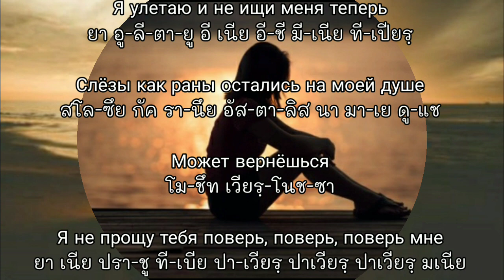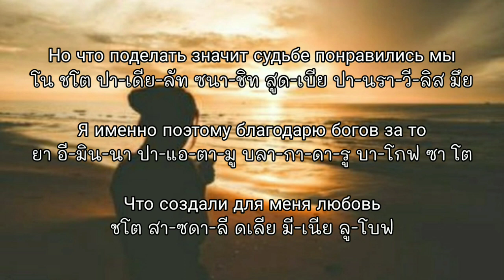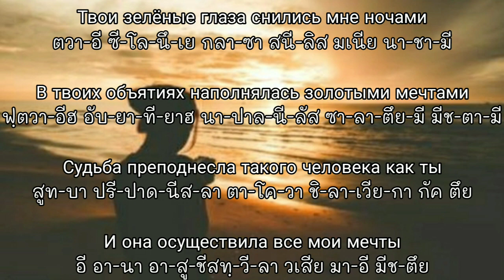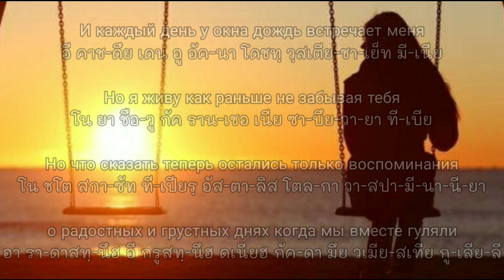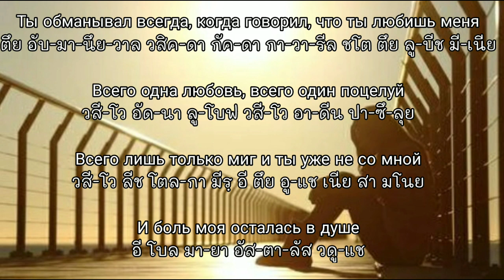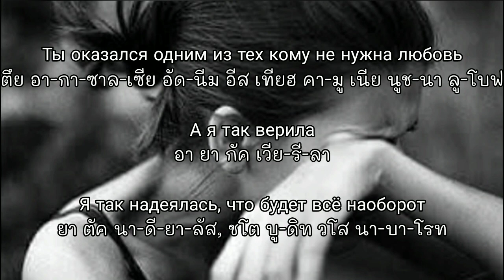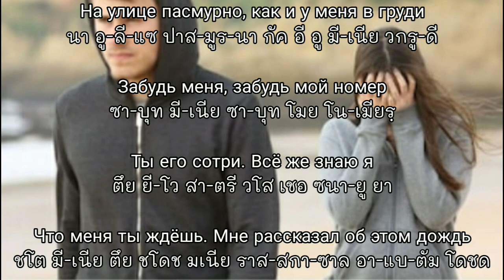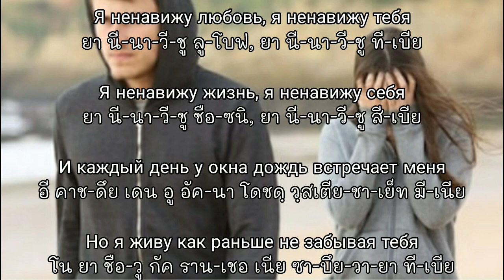EP.1 เพลงเพราะรัสเซีย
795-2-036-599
มลฤดี เครือสนิท

Я улетаю и не ищи меня теперь
Слёзы как раны остались на моей душе
Может вернёшься
Я не прощу тебя поверь, поверь, поверь мне
Помнишь тот день, помнишь те минуты, те мгновения
Ты шёл навстречу, покоряя моё сердце
И ты был прекрасен словно с неба улыбнулось солнце
Твоя улыбка окунула меня в море любви
Рукой взмахнув на небо ты подарил мне все звёзды
Если б не ты не было бы любви
Но что поделать значит судьбе понравились мы
Я именно поэтому благодарю богов за то
Что создали для меня любовь
Твои зелёные глаза снились мне ночами
В твоих объятиях наполнялась золотыми мечтами
Судьба преподнесла такого человека как ты
И она осуществила все мои мечты
Всё что хотела я
Как солнце на рассвете осветила мою жизнь в любовном дуэте
А память о твоей любви всё угасает
Хотя я так старалась сохранить её
Всё что было между нами пусть не идеально
Я старалась тебя любить
Я ненавижу любовь
Я ненавижу тебя
Я ненавижу жизнь
Я ненавижу себя
И каждый день у окна дождь встречает меня
Но я живу как раньше не забывая тебя
Но что сказать теперь остались только воспоминания о радостных
И грустных днях когда мы вместе гуляли
Любила я сама того же не замечала
Когда ты ближе становился мне когда я рыдала
Я умирала от боли, которую причинял ты мне
Когда я вспоминала о тебе
Тот нежный взгляд и тот день, когда расстались мы
Ты предал нашу любовь
Ты предал всё, что было у меня
Зачем ты так сделал, ведь я любила тебя
Ты обманывал всегда, когда говорил, что ты любишь меня
Всего одна любовь, всего один поцелуй
Всего лишь только миг и ты уже не со мной
И боль моя осталась в душе
Прикосновения губ остались в прошлом
Я ушла, ты остался один
И не говори, что ты меня любил
Я не верю тебе, ты любовь убил
Я ненавижу любовь
Я ненавижу тебя
Я ненавижу жизнь
Я ненавижу себя

Как больно признавать то, что тебя рядом нет
Как будто это написанный кем то сюжет
Я проживу без тебя
И любить не буду
Всё, что ты сделал я не забуду
Ты оказался одним из тех кому не нужна любовь
А я так верила
Я так надеялась, что будет всё наоборот
Я не могу забыть тебя
Ты больно делаешь мне этим
Я помню все твои слова, что говорил мне на рассвете
Пусть ты не видишь, как мне больно, пусть ты не видишь слёз моих
Но я прошу тебя запомни
Не будешь счастлив ты, малыш
Не будет счастлив тот, кто любовь обидел
Оставив в одиночестве, как малыша родители
Душа как дом, в котором теперь стало пусто
Сердце разрывается и на душе так же грустно
На улице пасмурно, как и у меня в груди
Забудь меня
Забудь мой номер, ты его сотри
Всё же знаю я,что меня ты ждёшь
Мне рассказал об этом дождь
Я ненавижу любовь
Я ненавижу тебя
Я ненавижу жизнь
Я ненавижу себя